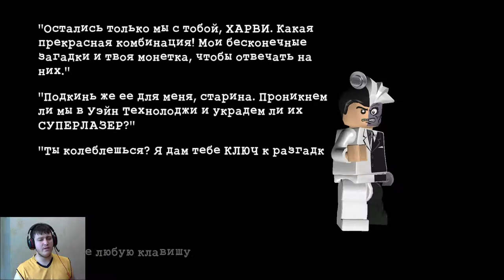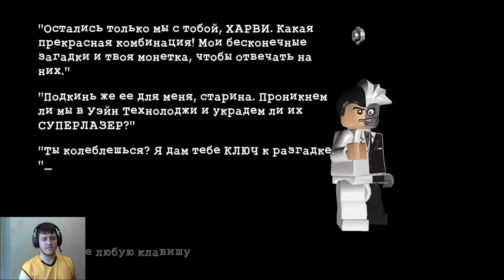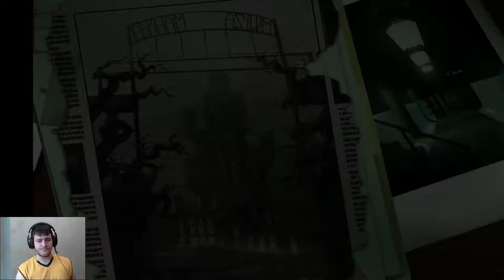Предприимчивый вор【LEGO Batman - The Videogame】#19